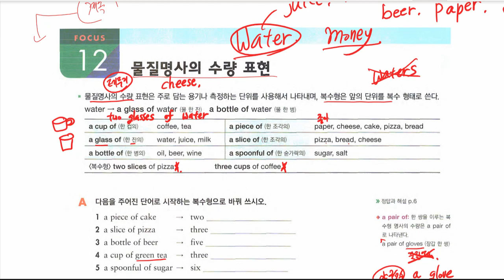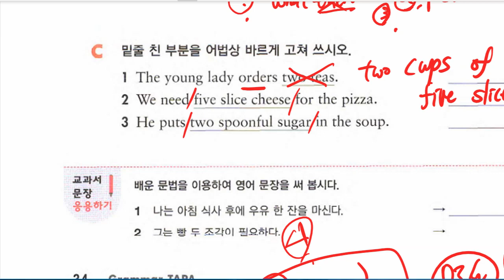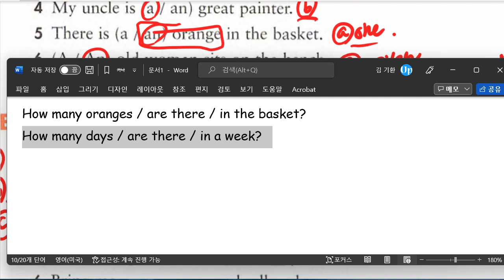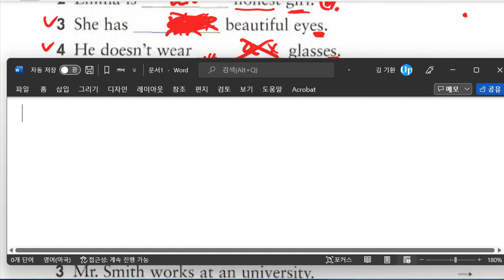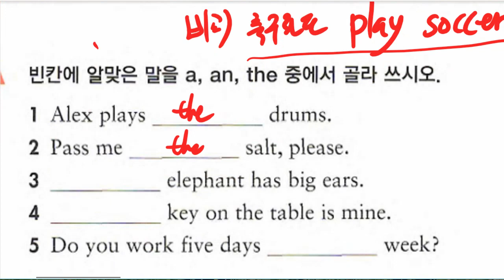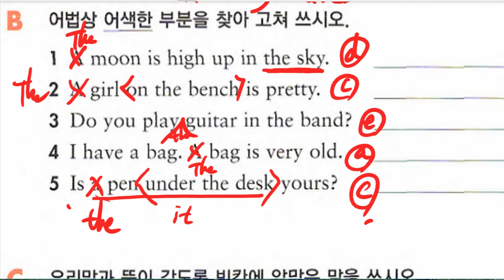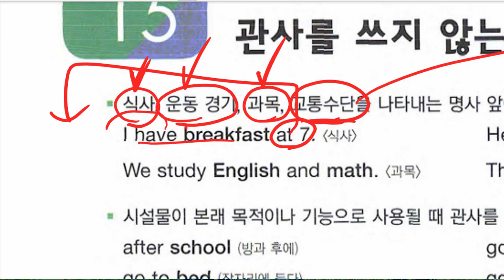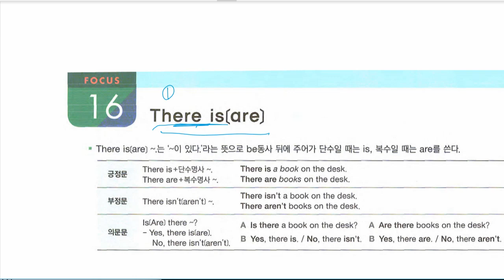중1 2022 04 06 문법 명사와 관사